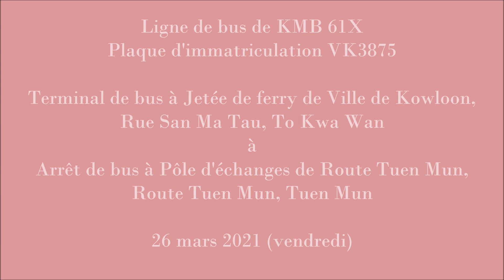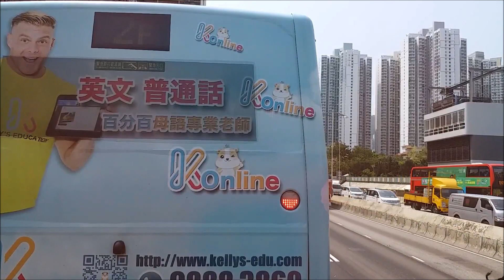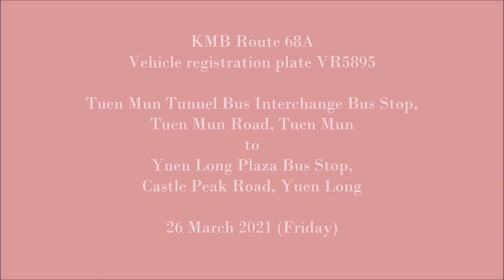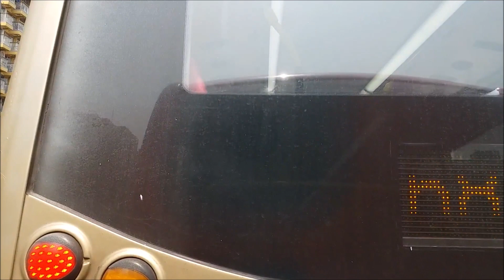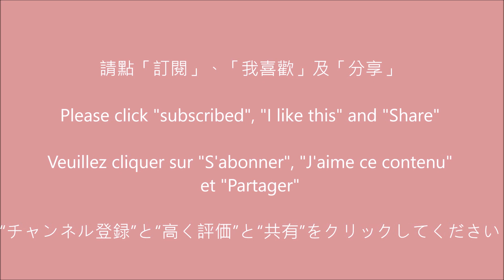九巴 61X+68A 九龍城碼頭總站往元朗廣場 (VK3855+VR5895)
新界巴士路線61X，由九巴營辦，來往屯門市中心及九龍城碼頭，途經安定邨、豐景園、大窩坪、黃大仙、鑽石山、新蒲崗、九龍城及土瓜灣，取道屯門公路、汀九橋、長青隧道及呈祥道往返屯門與九龍，為屯門區唯一來往九龍城及土瓜灣的專營巴士路線。

新界巴士路線68A，由九巴營辦，來往元朗（朗屏邨）及青衣站，途經水邊圍邨、屏山、洪水橋、藍地、屯門市中心、屯門公路及荃灣市中心，主要服務青山公路 – 屏山段、洪水橋段及藍地段沿線居民。

Kowloon City Bus Terminus to Yuen Long Plaza
Terminal de bus de Ville de Kowloon à Place Yuen Long
九龍城埠頭バスターミナルから元朗広場まで